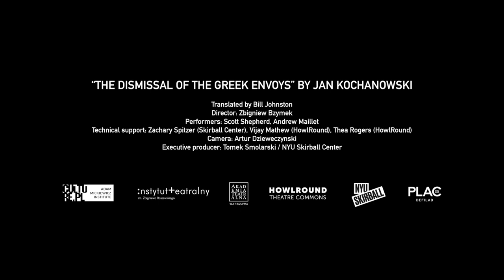The World Reads Jan Kochanowski from New York — Adam Mickiewicz Institute on Sunday 30 June 2019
Livestreaming The World Reads Jan Kochanowski from New York, Athens, Warsaw, London, Madrid, and Los Angeles on the global, commons-based peer-produced HowlRound TV network on Sunday 30 June.

Celebrations are being held for Jan Kochanowski, the great Polish Renaissance poet, organized by the Adam Mickiewicz Institute in Warsaw and HowlRound Theatre Commons in collaboration with Shakespeare's Globe Theatre in London, the NYU Skirball Center for the Performing Arts, REDCAT (the Roy and Edna Disney/CalArts Theater) in Los Angeles, the Athens & Epidaurus Festival in Greece, Réplika Teatro Madrid, and the Akademia Teatralna and Theatre Institute in Warsaw.

Kochanowski, highly educated and a major European man of letters, was versed in Greek, Latin and French but chose to write the majority of his work in Polish, in accordance with Renaissance trends for writing in the vernacular. His sole drama, the first play ever published and printed in Polish, ”The Dismissal of the Greek Envoys (1578)” explores the moment before the Trojan War when the aims of the state either clash with or conform to particular views on politics, morals, rationality and recklessness.

The play's dialogue, spoken by the characters of Cassandra, Ulysses and the Chorus (in excellent new translations into English, Greek, and Spanish), warns the king that those "to whom the human flocks consigned" are responsible and accountable for their misdeeds and corruption, since their primary function is to work pro bono to "ensure [the public] is safe and sound." These words resound universally and relevantly today, both on levels of local politics as well as at the level of our global climate catastrophe, to give one obvious example. Excerpts from the play will be staged on Sunday 30 June 2019 in six cities across five time zones, read by actors and activists in their respective languages.

The Los Angeles and New York presentations will be done using Bill Johnston's excellent translation "The Envoys".

HowlRound Theatre Commons is partnering with the Adam Mickiewicz Institute to provide the livestreaming infrastructure for all six presentations.